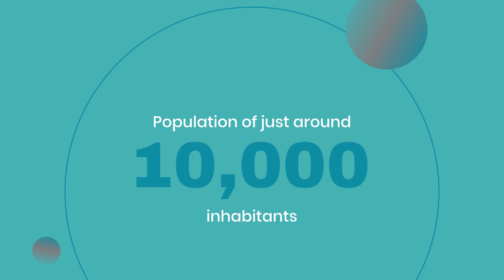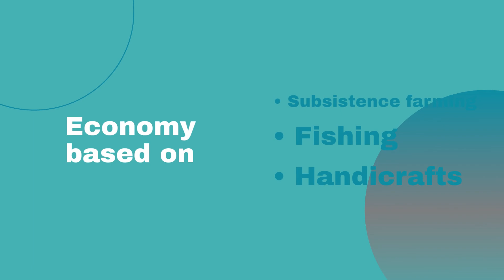Unveiling the Hidden Marvels of the Marquesas Islands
Discover the hidden marvels of the Marquesas Islands, a remote archipelago in the southern Pacific Ocean known to Polynesians as the “Land of Men.” With a population of only around 10,000, these islands are among the world’s most sparsely populated and inaccessible. Join us as we explore the stunning landscapes, rich culture, and unique experiences that make the Marquesas Islands a true hidden gem.